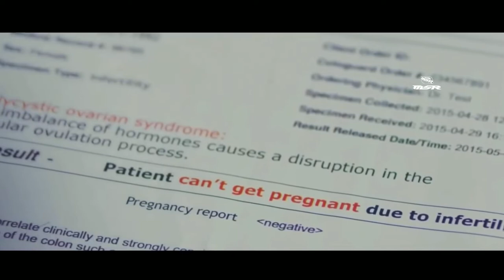Charta Ze Ba Na | Pashto Song ! Wais Rahimi 2022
Song: Charta Ze Ba Na
Vocalist: Wais Rahimi
Karaoke Record
Original: Gul Pana
Composed: Shakir Zaib